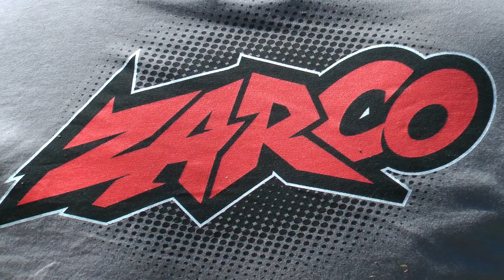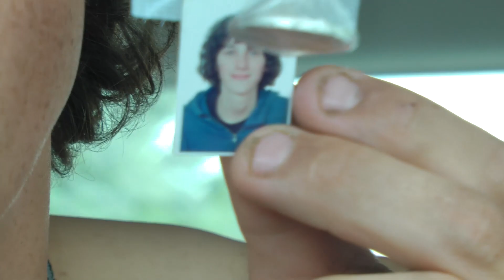Japie's Vlog #15 - Le mans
Levensgenieters